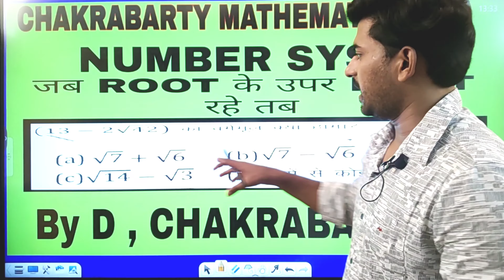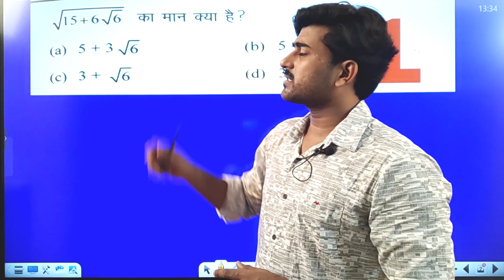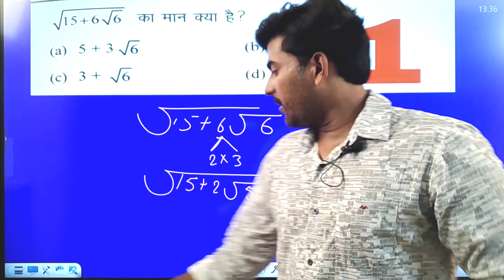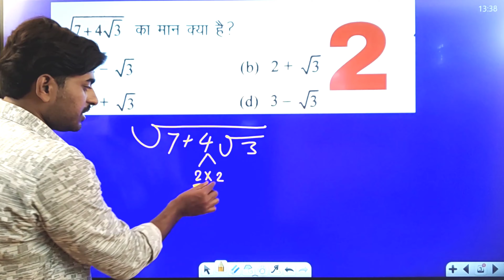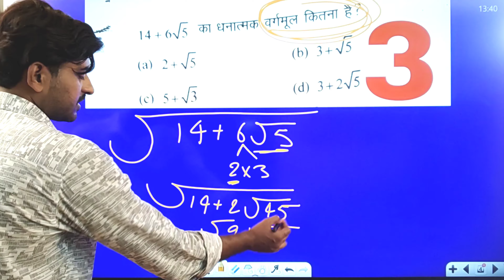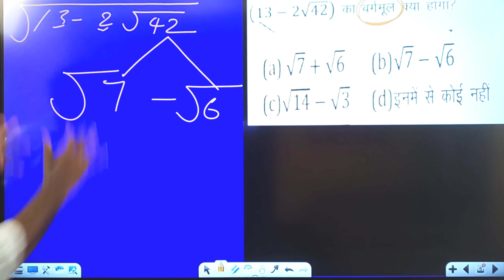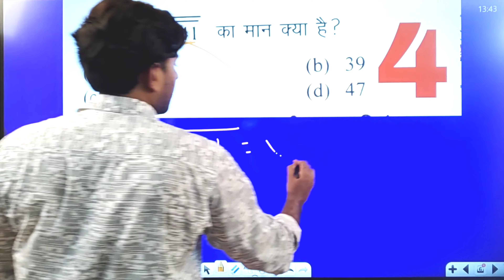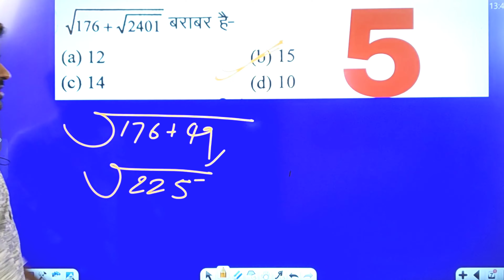जब ROOT के उपर ROOT हो तब| NUMBER SYSTEM | SHORT तरीका | BY D, CHAKRABARTY (आरा)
THIS VIDEO IS number system | square roots

 दोस्तो आप सभी का  chakrabarty 1.0
class में स्वागत है, दोस्तो यह video genral comptition के तौयारी करने वाले student के लिए बनाया जा रहा है,
यहां  chakrabarty sir द्वारा math ,reasoning, और gk पढाया जाएगा, यहां जो भी subject बताया जाएगा वो काफी dept में बताया जाएगा , आप सभी sir द्वारा बनाए गए assiment में बहुत आसानी से math,reasoning, और gk सीख सकते है,
✓ sir द्वारा बनाया गया खतरनाक methos पूरे बिहार में धूम मचा दिया है, आगर आप लोग अपना सहयोग बनाए रखिए गा तो ये मेथड पूरे भारत में धूम मचा देगा ,
✓ यहां sir द्वारा बनाए गए अपना book से math बताया जाता है , जिसको पढ़ कर आप किसी भी teacher का book का question
बना दीजिए गा ,

✓serch on youtube fts class ,
✓serch on youtube best teacher ,
✓serch on youtube best teacher in bihar ,
✓serch on yoytube best math teacher ,
✓ best lecture math class ,
✓best class math &reasoning
✓ssc claclass2 ssc math class
✓ rly best class
✓rly math class
✓bank math class
✓ banking best class for math
✓defence math and reasoning class
✓ upsc (c-sat) math class
✓ ssc cgl speslist
math syllabus
1. ratio (अनुपात)
2. patner ship (साझा)
3. age broblem (आयु )
4. mixture(मिश्रण)
5. average (औे स त)
6. parcentage (प्रतिशत)
7. profit and loss(लाभ और हानि)
8. discount (छू ट )
9. si  (साधारण ब्याज)
10. ci चक्र वृद्धि ब्याज)
11. installment
12. mixture proportion (मि श्र समानुपात)
13. time and work समय और कार्य)
14. time and distance (समय और दूरी )
15. train (ट्रेन)
16 . boat and stream (नाव और धारा)
17. race (रेस)
18. unit digit

                 ADVANCE
1. MENSURATION (श्रेत्रप ल )
2. GEOMETRY (ज्यमिती)
3. ALGEBRA ( बीज गणित)
4. trogonometry
5. co-ordinate geonetry

✓ NUMBER SYSTEM में TOTAL 35CHAPTER
✓ DI AUR DS।

आगर आप sir के खतरनाक method सीखना चाहते है , तो sir का math, रीजनिंग का offline batch join कर सकते है ,
add पूर्वी रेलवे गुमटी , near बिजली office , privet bus stand (आरा )
for new batch inquare 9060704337